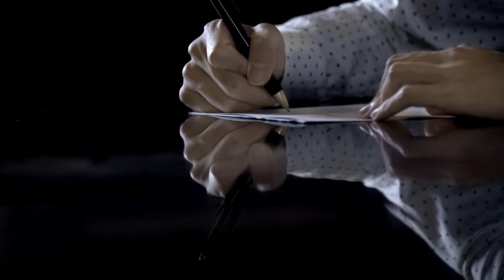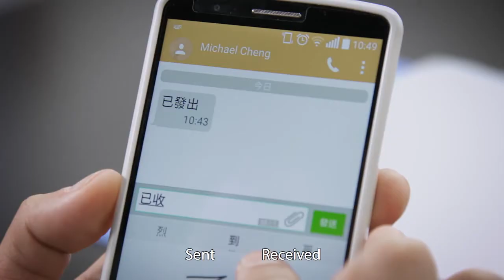Story 3 Backdoor Traps - Training Package on Business Ethics for Listed Companies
Inside the conference room of South China Fine Masterpieces Limited (SCFM), the board members were leisurely chatting, waiting for the meeting to start. Indeed, most of them had no clues on the agenda because the meeting was summoned only a few days ago. In fact, they only concerned how soon the meeting would finish.
Eighteen months after the company went public, the executive director and general manager of SCFM, Michael, was approached by HU Song of Duoyila Co. Ltd. (Duoyila), a Shanghai auction house specializing in fine art, jewellery and collectibles. HU proposed a reverse takeover of SCFM as a way to get Duoyila listed on the Stock Exchange of Hong Kong (SEHK). He even sweetened the deal by offering Michael a substantial cash commission to bring SCFM’s chairperson, Eva, onside.
On the other hand, a securities analyst, Carol, questioned SCFM’s abnormal revenue growth and extraordinary inventory turnover. Despite Carol’s repeated enquiries, SCFM did not answer her questions. To ensure a smooth reverse takeover, Michael asked Edward, Carol’s supervisor, to publish a favourable “buy” report of SCFM and promised to reward Edward for his assistance.
The board meeting finally started. Alan, the company secretary, was asked by the chairperson to make a quick presentation on the offer. The only question raised by an independent non-executive director (INED) was interrupted and the board members were rushed to vote on the deal. After the board meeting, Alan received an anonymous letter reporting SCFM’s fraud and corruption.